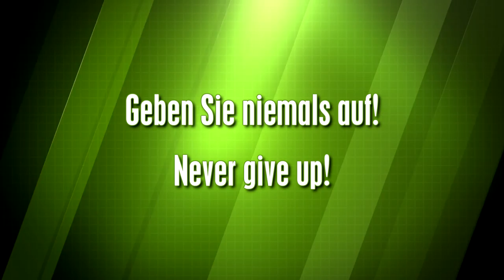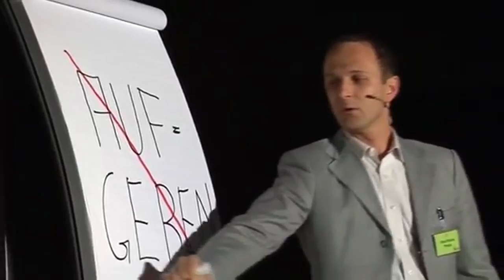Never Give Up! -Geben Sie niemals auf! (German with English subtitles)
Have you ever started something and not brought it to an end? Have you ever given up?

Watch Franz-Philippe Przybyl aka FPP and delete "To give up" from your vocabulary.

Get in Charge of Your Life - Creating the Exceptional You!

We give you the content and the tools for a better personal development and personal growth to lead a happier, more successful and more fulfilled life.

to learn more about us.